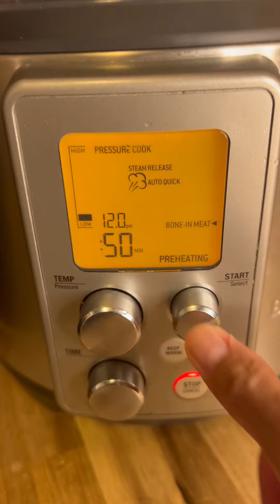Filipina in NewYork Quick Easy and Simple Delicious Beef Soup in a Cold Weather Beefsoup Bok Choy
Serving of a hot beef soup in a cold weather is a good treat.
I made quick/simple and Easy but delicious beef soup.
Ingredients
Sliced Beef Meat in Bones
Bok Choy 🥬
chopped carrots
Teaspoon of salt - adjust to taste
Teaspoon ginger powder
Chopped onions
Garlic powder

Pressure cook the beef with Breville pressure cooker - set to Meat in Bone
Pressure cooker is auto shut off
In my le Creuset dutch oven
Put 1/2 cup beef broth and 2 cups water , Cooked beef, chopped carrots, seasoning and bok choy
Serve while hot